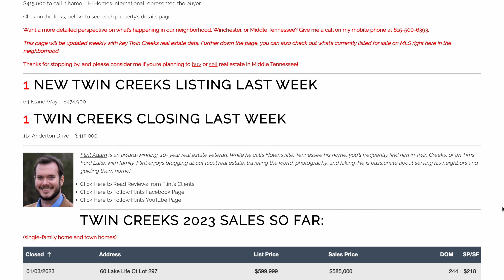[7/11/2023] - Twin Creeks Winchester TN - Neighborhood Real Estate Report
The July 4th holiday tempered neighborhood real estate activity last week as only three new listings came to market. That’s down from eight new listings the week before.

Another Twin Creeks home sale closed, though. 233 Campfire Court, listed by Lynch Rigsby Realty & Auction, transferred ownership on July 5th. The list price was $598,000 and the sale settled at $540,000.

If you’re interested in touring any of these, or have family or friends considering a move to our neighborhood, I would be honored to have an opportunity to serve you!

And as always, scroll further down this page to see this year’s neighborhood sales stats and current inventory.

Flint Adam and his children have been members of the Twin Creeks community since February 2021. When not enjoying all that Winchester and Tims Ford Lake have to offer, you'll find Flint selling real estate in the Greater Nashville area. He calls Nolensville, Tennessee his primary home.

Flint Adam - Twin Creeks Resident & REALTOR®
Principal Broker & Owner of Beacon Real Estate

- serving your Middle Tennessee real estate needs!